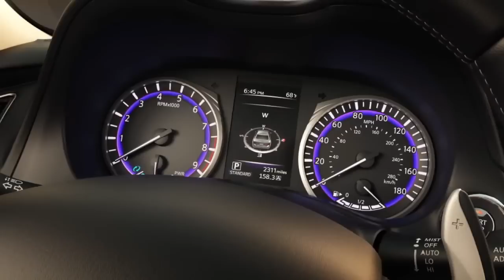2014 Infiniti Q50 Sports Sedan - Footage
All-new model sets the fresh design, performance and technology direction for new generation of Infiniti vehicles and brand
Choice of powertrains for United States launch includes 3.7-liter V6 and 3.5-liter Hybrid; other powertrains to be added as part of global market launch rollout
Offers world's first technologies designed to enhance the driving experience, including Direct Adaptive Steering™ and Active Lane Control™
Fully customizable digital environment for linking various driver settings and driving characteristics to i-Key
Infiniti InTouch™ next-gen smart connectivity features dual touch-screens and an array of advanced functions, features and custom apps
On sale in North America beginning summer 2013

Building on Infiniti's legendary sports sedan design, performance and technology leadership, the all-new 2014 Infiniti Q50 is designed to create a new, distinct level of customer engagement when it launches in the North American market in summer 2013. The Q50 rollout will be followed by other Infiniti global markets later in the year.

Said Infiniti President Johan de Nysschen: "This exciting new Infiniti Q50 stretches the boundaries of what a sports sedan can be, propelling Infiniti in a bold new direction."